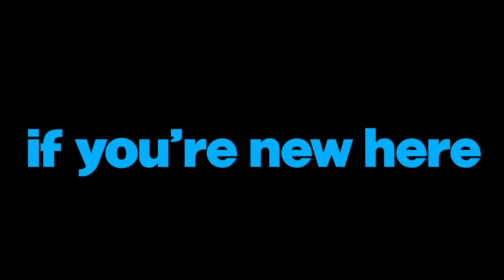Me and Gameraiders101 RUINED this game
Stream highlights of me and Gameraiders101 playing A Way Out.